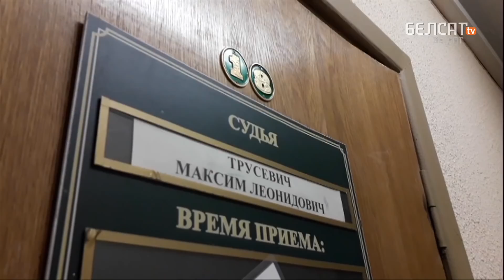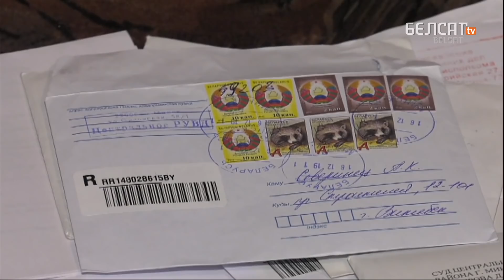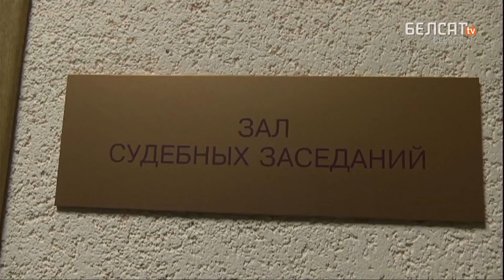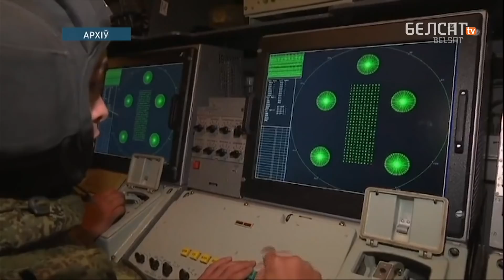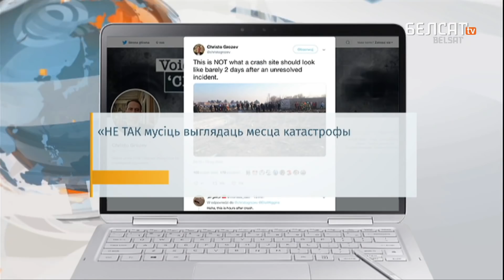Братоў прысудзілі да расстрэлу. Навіны 10 студзеня | Братьев приговорили к расстрелу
– Трэці дзень судоў: судзяць тых, каго ўвогуле не было на акцыях
– Паўла Севярынца вызвалілі пасля 15 содняў. І прысудзілі новыя 30
– Магілёўскі абласны суд вынес смяротны вырак двум жыхарам Чэрыкава
– Беларусь увяла экалагічны падатак на транзіт нафты па сваёй тэрыторыі
– Іран не прызнае выпадковы пуск ракет "Тор-М1"
– Супраць журналіста Чудзянцова ўсчалі справу за сексуальны гвалт над непаўналетнім
– Ёсць спосаб зрабіць інтэрнэт-петыцыі больш эфектыўнымі
– Беларусаў узнагародзілі ў Лас-Вегасе за VR-пальчатку

Калаж з фота: belsat.eu

Па-беларуску

По-русски

Po polsku

In english